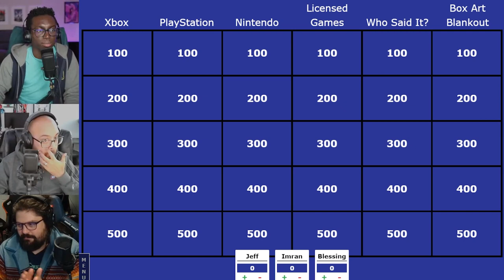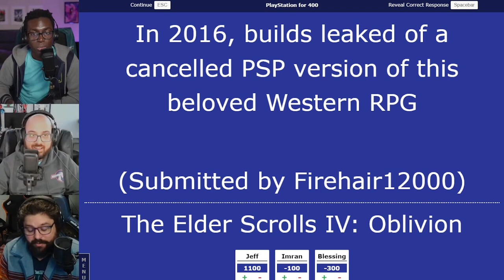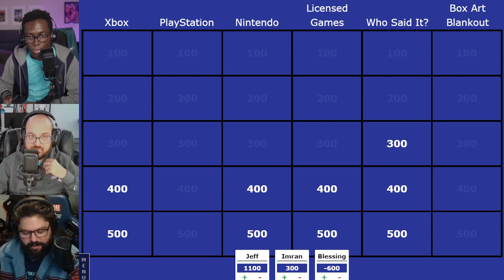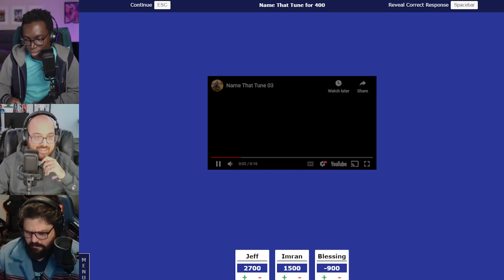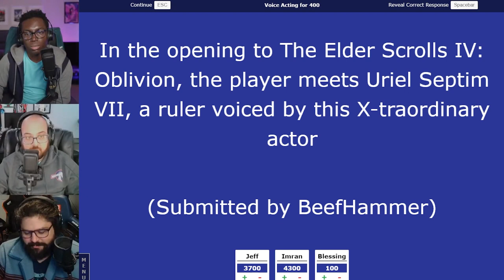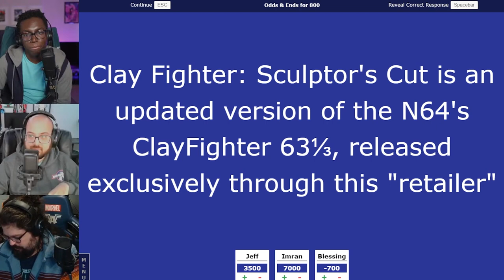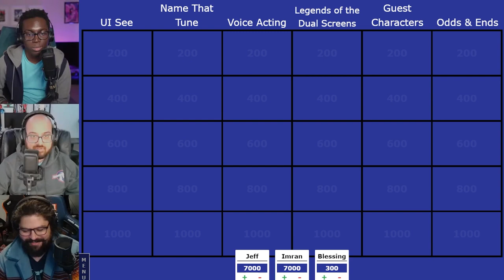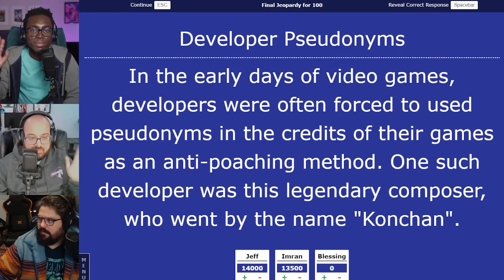We replaced Mike. | Game Mess Jeopardy #10 ft. Blessing Adeoye Jr. & Imran Khan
Giant Bomb's Jeff Grubb and special guests Blessing Adeoye Jr. & Imran Khan come together to compete in video game-themed Jeopardy!